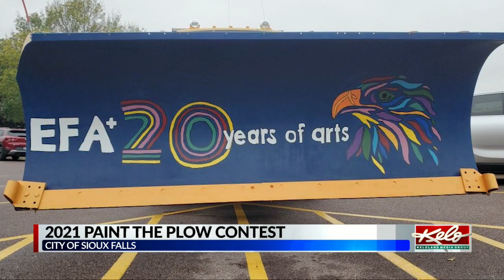PHOTOS: You get to decide on the 2021 Paint the Plow winner